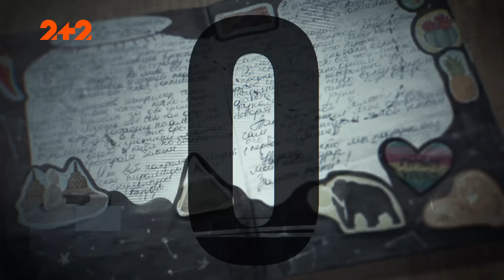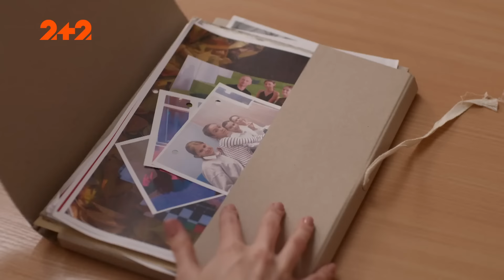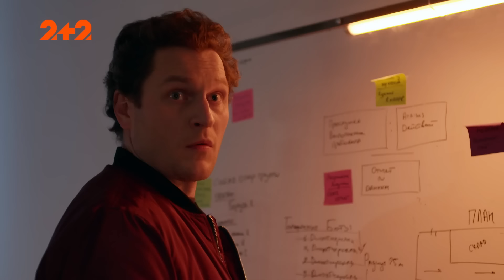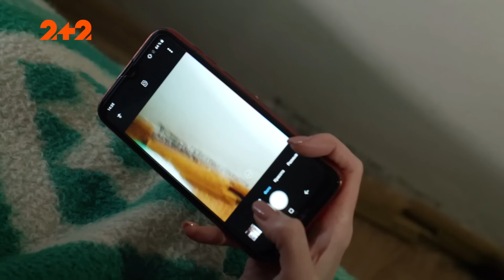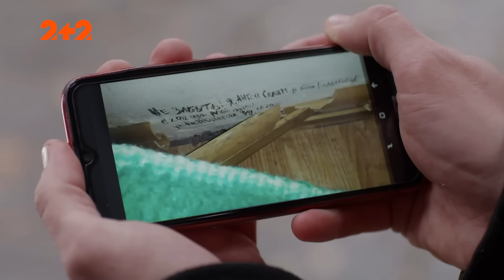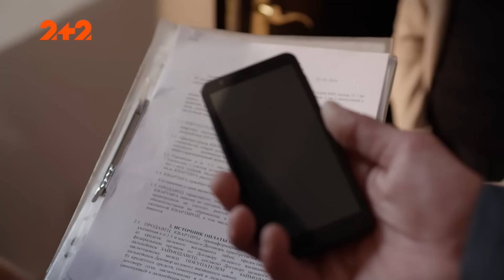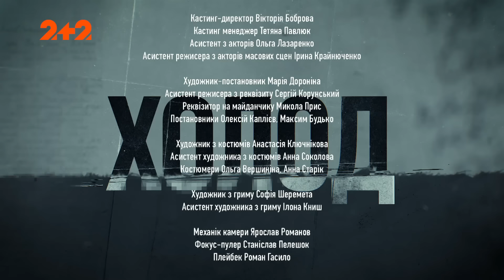ЗНИКЛІ ДУШІ | Холод. 11 серія | Детектив | СЕРІАЛ 2024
Дивіться детективний серіал Холод 11 серія онлайн на 2+2.

З психічної лікарні безслідно зникають пацієнти. На момент початку розслідування було вже 4 заяви від родичів хворих. Однак головний лікар відмовляється від коментарів. За документами зниклі навіть не проходили лікування у даному закладі. Куди зникають люди?

Донька досвідченого слідчого Максима Холода чотири роки тому зникла за загадкових обставин. Так і не розкривши справу, Холод впадає у відчай, він щодня топить горе у чарці, а від фатального кроку його рятує лише робота. Все зміниться, коли до розслідування приєднається принципова, справедлива і віддана своїй професії лінгвокриміналістка Олександра Косович, яка віртуозно вираховує злочинців за вимовою, почерком і стилем листування. Маючи єдину зачіпку – останню записку його доньки, Косович спробує розплутати справу, у якій кожен намагається приховати свої таємниці.